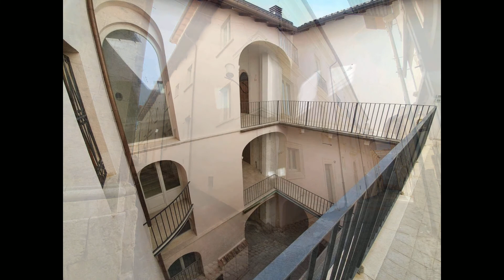Appartamento in Vendita a L'Aquila (AQ)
Rif. GRC43 - L'Aquila-Via Paganica: nel cuore del centro storico, a due passi da Piazza Duomo, proponiamo in vendita appartamento di 80 mq ca. posto al 2° piano di uno storico palazzo vincolato dalla Sovrintendenza. L'immobile si compone di un'ampia e luminosa zona giorno, cucina abitabile , 2 camere e un bagno con doccia. La soluzione, totalmente ristrutturata e finemente arredata, è ideale per giovani coppie che vogliono vivere il centro storico , rimanendo in un angolo tranquillo nel cuore della città.